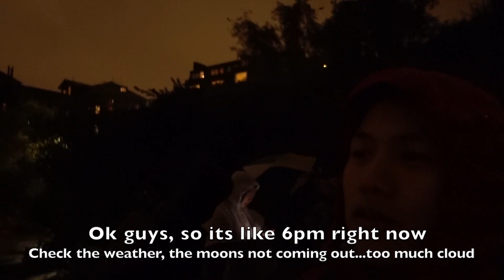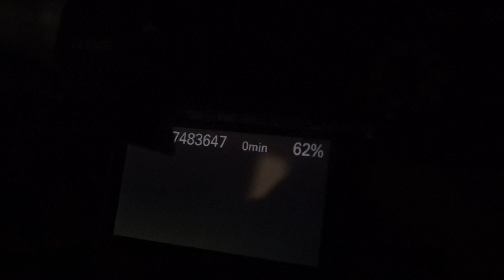Failed at catching the Super Blood Wolf Moon l Straight to the Point Saturday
This is just like tuesdays vlog, but skipping the story and going straight to the point.
This is STRAIGHT to the POINT Saturday

January 20th is the first day of 2019 where the full moon appears.
But this isn't your ordinary full moon, this is a Super Blood Wolf Moon!
The name of the moon only appears during January, its 15% larger than your regular size moon and the color appears to be red/oranges.

This journey begun in Oakland, Ca and crossing the bridge to San Francisco, California. I had a full day ahead before the moon appears.. I met up with a good friend of mines for Japanese hand made udon noodles at Muragame. After lunch, we went to shoot some time lapse with the Golden Gate Bridge view. Me and my friend would part ways so I can go to my next objective. Meet and Shoot, where me and a photographer contacted each other on instagram about meeting up and setting up a group of photographers to shoot. We all would meet at a milk tea joint called Teaspoon and get to know each other before heading out to shoot.  Rain would begin to pour as we set our gear up for the moon shot, causing us to end the shoot early with a  few of us leaving the scene. We ended the shoot early because the cloud overcasted the sky, making us enable to see the moon pop out. We left the scene and went out to eat Mensho Ramen which is a michelin restaurant! Heading home, I notice how red the moon was, and had to get some time lapse in. Thankfully enough, I met a few great photographer that were able to lift my spirit up!

Gears and Equipments

Camera:
Sony A6500 - TimeLapse and B Rolls
Sony RX100 V - Vlogging Camera
Go Pro Hero 5 - Time Lapse during the rain
Canon 7d - Moon photos
Drone - Was not used for this Vlog

Lens:
Sony 18200LE 18-200mm 3.5-6.3
Sigma for Sony 16mm 1.4
Tamron for Canon 18-270mm 1:3.5-6.3

Tags that define this video,
 Vlog Vlogging Vlogger Blog Blogging Adventure Exploring Content Creator Cinematography Photography Photoshoot Meet and Greet Brian BD Dang Amazing Camera Meet Up DJI Mavic Zoom Pro 2 Hyperlapse How to shoot the moon How to shoot from a distance How to vlog